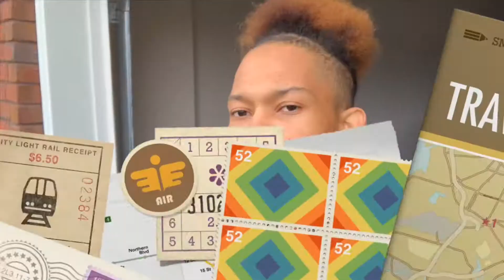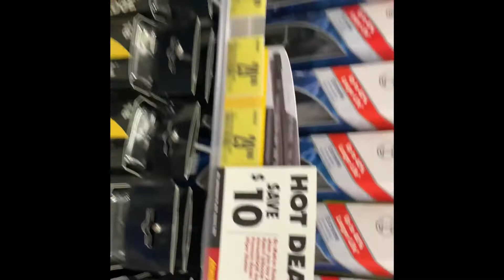My Car Needs To Be Fixed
*Good Or Bad* Help Me Get Better In Certain Areas If Need Be!